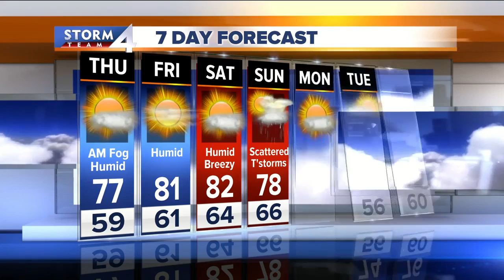Beautiful weather continues Wednesday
We'll see just a few clouds, but no rain.